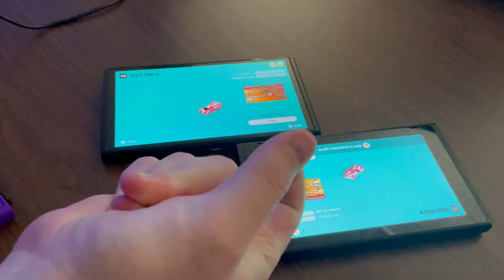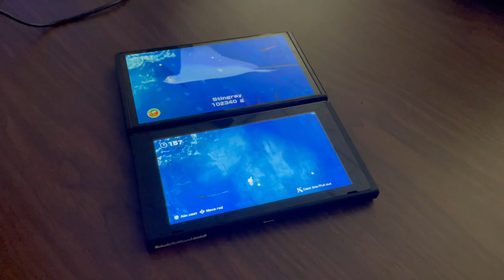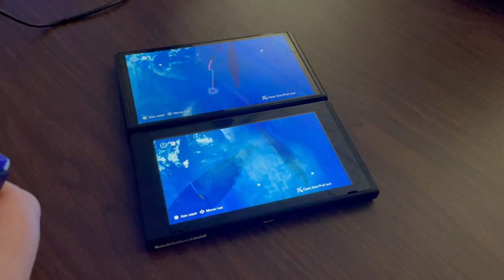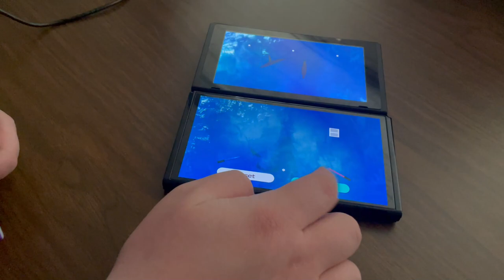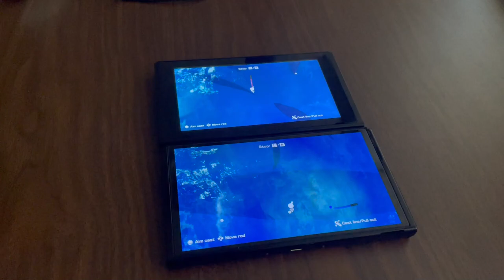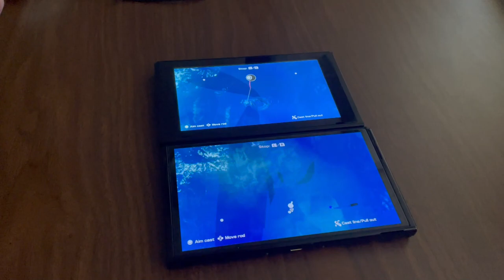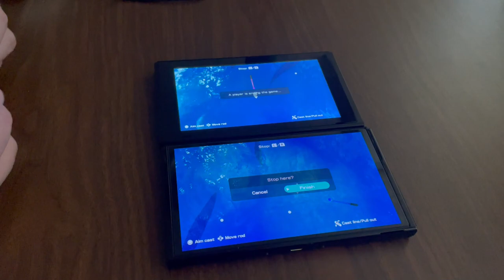Worldwide Classics Competition: Fishing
This game is such a neat novelty